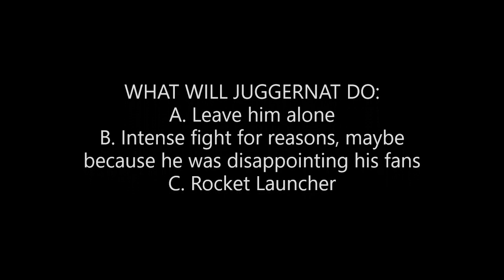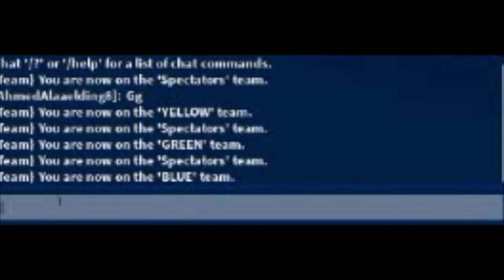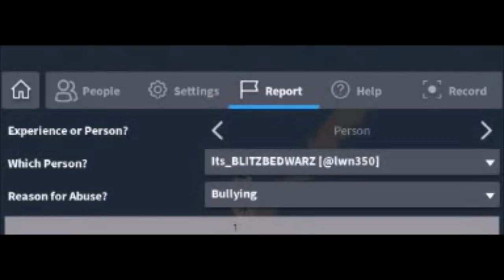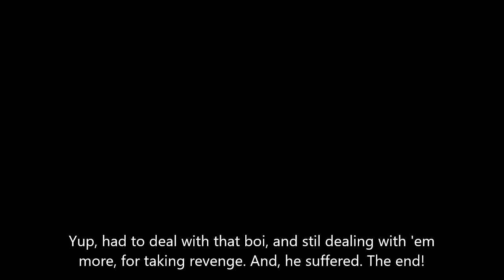Jugggernaut suffers when it comes to DOOMSpire Brickbattle! || ROBLOX Gameplay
Hello guys! Today, I'm playing DOOMspire brickbattle, in ROBLOX!

Huge credits to @LuTuTu for the outro music!